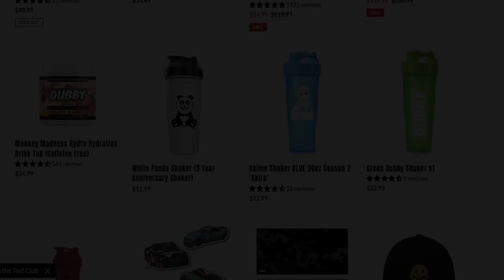They don't stop coming and they won't stop coming | NEXTBOT GRAVEYARD (Part 1)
NEXTBOT GRAVEYARD, I could deal with the first 2 Nextbots that show up in Stage 1, but after stage 1 they added the cat...

 It was over for me.